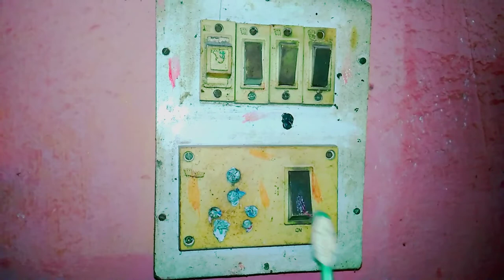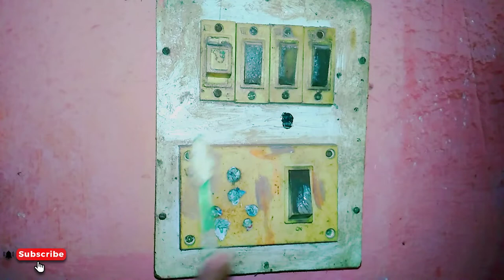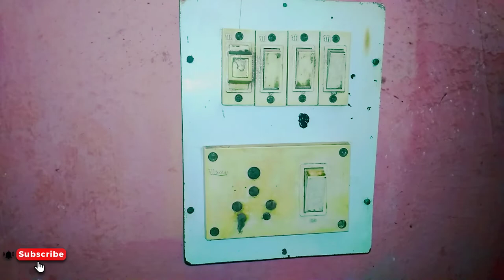switch board cleaning ! How to Clean Switch Board Quickly & Easily ! cleaning Tips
how to clean old switch board
 How to Clean Switch Board Quickly & Easily
cleaning Tips
Electric switch board cleaning
how to clean switch board in 5 min. without any lipuid
switch board Ko aasani se saf karne

hello friends is video main switch board cleaning kar ke dikhaya hu jo bahut hi gande ho chuka tha ise clean karne ke liye Closeup or patanjali pest ka use kiya hu

how to clean switch board easily
sirf 5 min. mai chamkaye switch board
how to clean switch board at home
how to clean switch board in Hindi
how to clean switch board in India 2022
india top tips clean switch
switch board cleaning mala switchboard cleaning switchboard cleaning in Hindi switchboard cleaning tips kan
switchboard cleaning tips in hindi
switchboard cleaning tips switchboard cleaning liquid switchboard cleaning telugu switchboard cleaning
switchboard cleaning tips in
switch cleaning and safety hacks
quickly clean switch board at home